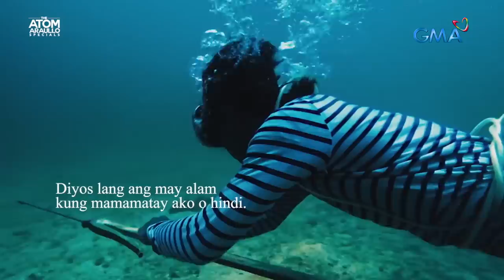Perlas mula sa dagat, tagapagdala ng suwerte sa isang pamilya sa Sulu | The Atom Araullo Specials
Aired (May 21, 2023): Naniniwala ang pamilya ni Tatay Bulloh na ang kabibe o tinatawag nilang "tipay" na pinagmumulan ng perlas ang nagbibigay ng suwerte sa kanilang pamilya. Pero anong uri ng suwerte nga ba ang hatid nito sa katulad ng pamilya ni Tatay Bulloh na umaasa sa yaman ng karagatan? Alamin ang kanilang kuwento sa video na ito.

Watch 'The Atom Araullo Specials' every last Sunday of the month on GMA Network, hosted by award-winning broadcast journalist Atom Araullo. for our full episodes.